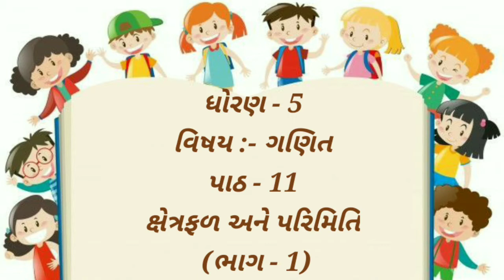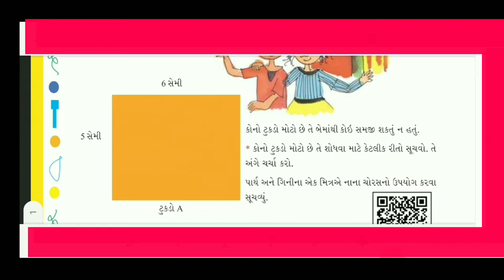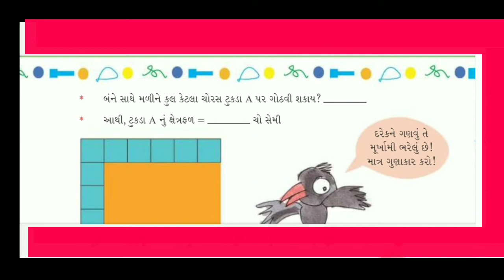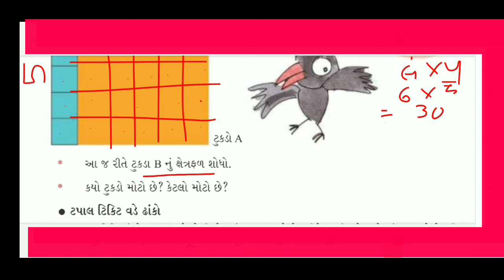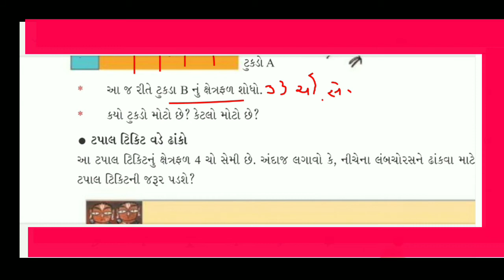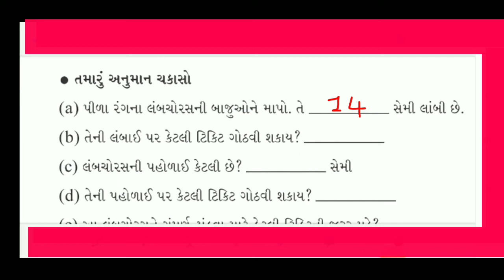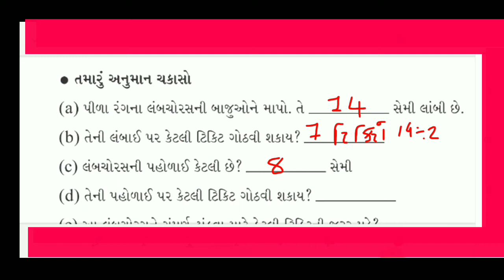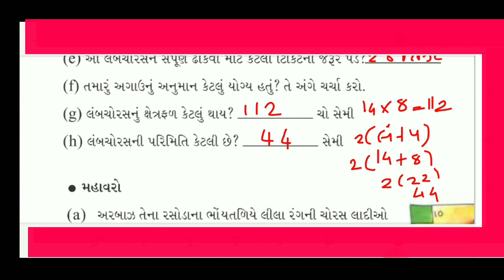ધોરણ - 5 વિષય -ગણિત પાઠ - 11 ક્ષેત્રફળ અને પરિમિતિ (ભાગ-1)